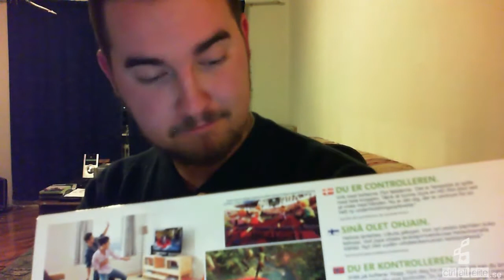CtrlAltElite Kinect unboxing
Hamsternator tar sig en titt på vad som ligger i Kinect paketet

Hamsternater takes a look at what's inside the Kinect box